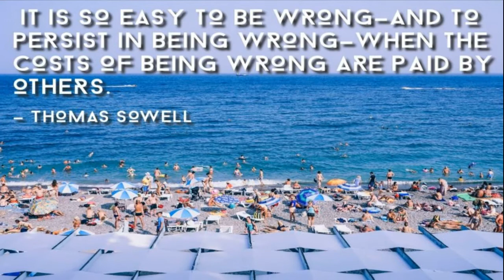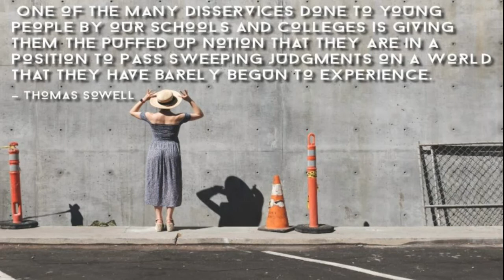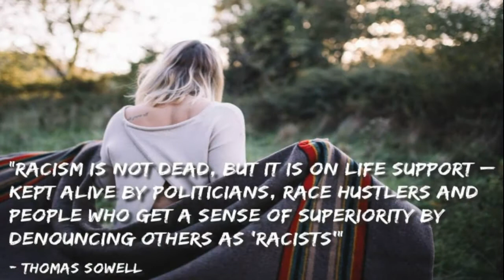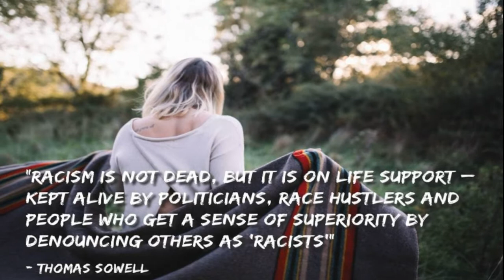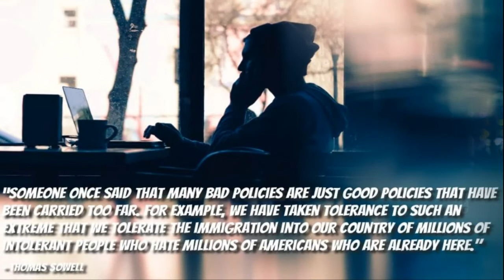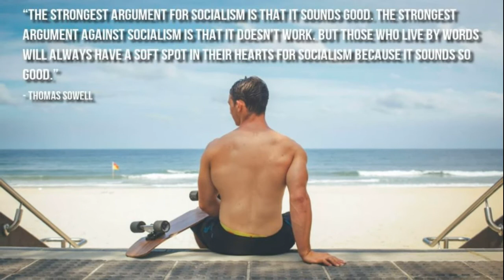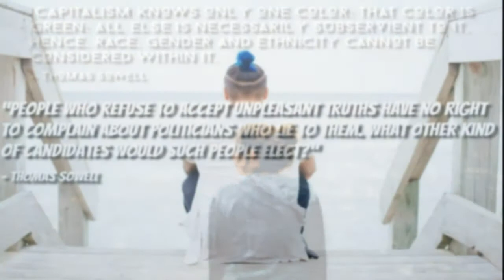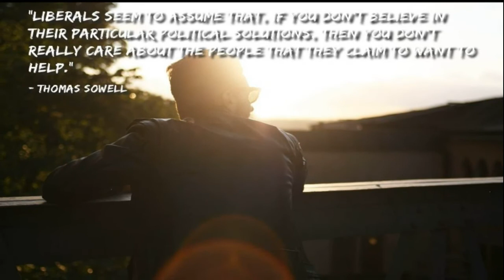Thomas Sowell Quotes - Quotes about Politics, Economics and Government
Thomas Sowell (born June 30, 1930) is an American economist and social theorist who is currently a Senior Fellow at the Hoover Institution, Stanford University. He dropped out of high school and served in the United States Marine Corps during the Korean War. He received a bachelor's degree, graduating magna cum laude from Harvard University in 1958 and a master's degree from Columbia University in 1959. In 1968, he earned his doctorate in economics from the University of Chicago.

It is our honor to bring you this top collection of Thomas Sowell's quotes masterfully handpicked to inspire to the man who succeeded in translating abstract and theoretical argument into a highly concrete and realistic discussion of the central problems of contemporary economic policy. He primarily writes on economic subjects, generally advocating a free-market approach to capitalism. Sowell opposes the Federal Reserve, arguing that it has been unsuccessful in preventing economic depressions and limiting inflation.

He takes strong issue with the notion of government as a helper or savior of minorities, arguing that the historical record shows quite the opposite.